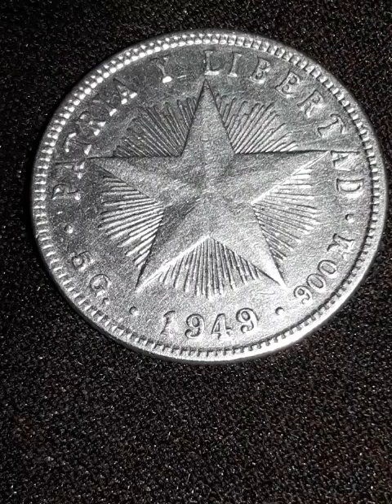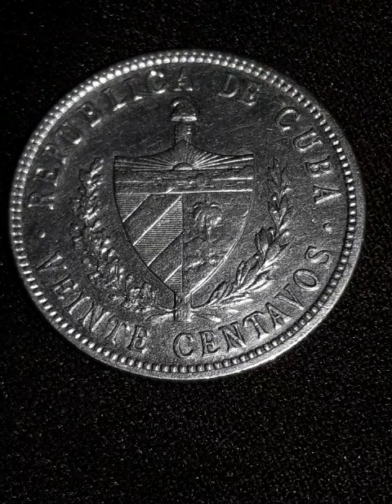Серебряная монета республики Куба 20 центаво 1949 года. Veint centavos 1915-1949 г.г.